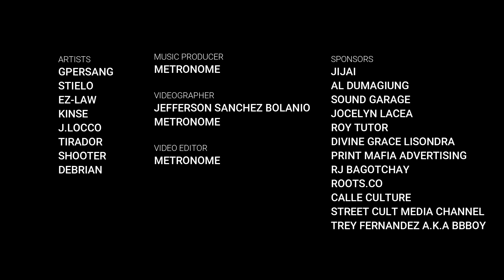Gpersang - Pila (ft. Stielo, Ez-Law, Kinse, J.locco, Tirador, Shooter, Debrian) (Prod by Metronome)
Artists:
Gpersang
Stielo
Ez-Law
Kinse
J.Locco
Tirador
Shooter
Debrian

Music Producer:
Metronome

Video Editor:
Metronome

Main Videographer:
Jefferson Sanchez Bolanio

Assistant Videographer:
Metronome

JIJAI
AL DUMAGIUNG
SOUND GARAGE
JOCELYN LACEA
ROY TUTOR
DIVINE GRACE LISONDRA
printmafia advertising
Rj bagotchay
Roots.co
Calleculture
Streetcult media chanel
Trey Fernandez Aka Bbboy.

Big thanks to all that are involved in this project!